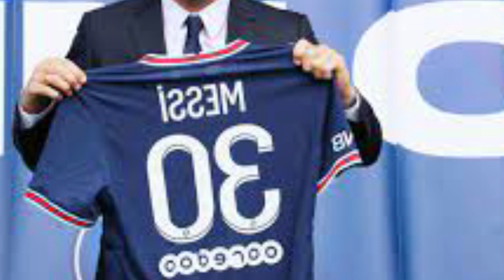thaw u messi iaka record kum uta u player u bym shongdor wat tang 1 tyngka ruh peit na kaei ka daw